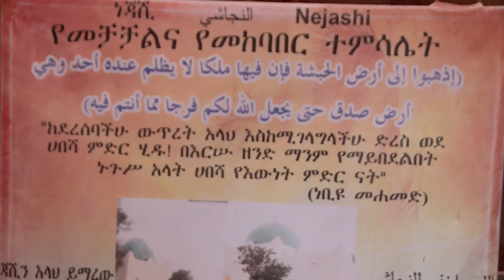Al nejashi ተቀርጾ ያልታየው በአልነጃሽ መስጅድ የደረሰው አሳዛኝ ጉዳት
አልነጃሽ መስጅድ